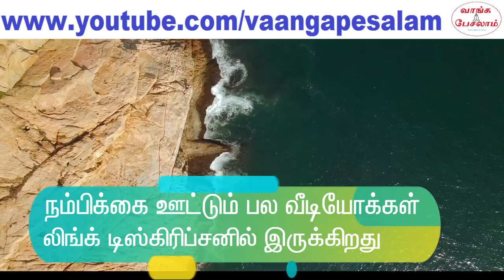Law of attraction in tamil|பிரபஞ்ச ஈர்ப்பு விதியை புரிய வைக்கும் கதை|Vaanga pesalam|Nambikkai Kannan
பிரபஞ்ச ஈர்ப்பு விதி என்றால் என்ன?
இந்த வீடியோவில் ஒரு கதை சொல்லியிருக்கிறேன். பிரபஞ்ச ஈர்ப்பு விதியை பற்றி மிக அருமையாக புரிய வைக்கும். கேட்டதை கண்டிப்பாக பிரபஞ்சம் கொடுக்கும். கொடுப்பதை கண்டிப்பாக பிரபஞ்சம் திருப்பி கொடுக்கும். ஆழமாக நினைப்பதை பிரபஞ்சம் நிச்சயம் உண்மையாக்கும்.

Law of attraction nicely explained through a story in tamil.
Universe will definitely give what we ask. What we give is what we get back. What we think deeply will definitely happen.